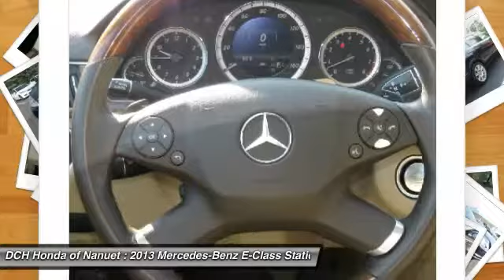2013 Mercedes-Benz E-Class HNK083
2013 MERCEDES-BENZ E-CLASS Nanuet, NY
Stock# HNK083

Lunar Blue Metallic exterior and Almond/Black interior. FUEL EFFICIENT 28 MPG Hwy/19 MPG City! 3rd Row Seat, Sunroof, 4MATIC all-wheel drive, Alloy Wheels, PWR TILT/SLIDE PANORAMA SUNROOF, KEYLESS-GO, LUNAR BLUE METALLIC. AND MORE!

Third Row Seat, Sunroof, 4MATIC all-wheel drive Mercedes-Benz E 350 Sport with Lunar Blue Metallic exterior and Almond/Black interior features a V6 Cylinder Engine with 302 HP at 6500 RPM*.

OPTION PACKAGES
PWR TILT/SLIDE PANORAMA SUNROOF 1-touch open/close, LUNAR BLUE METALLIC, KEYLESS-GO. MP3 Player, Remote Trunk Release, Steering Wheel Controls, Child Safety Locks, Electronic Stability Control, Heated Mirrors, Bucket Seats.

EXPERTS CONCLUDE
Edmunds.com's review says  With class-leading luxury, impeccable workmanship and a long list of body styles and features, the 2013 Mercedes-Benz E-Class is easily a top pick. .